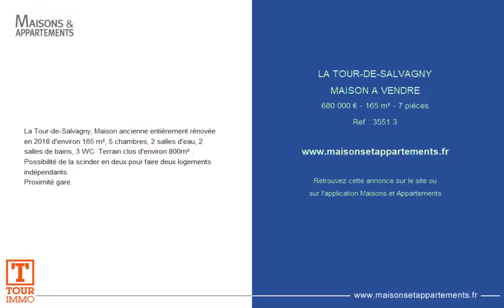LA TOUR-DE-SALVAGNY - MAISON A VENDRE - 680 000 € - 165 m² - 7 pièce(s)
La Tour-de-Salvagny, Maison ancienne entièrement rénovée en 2018 d'environ 165 m², 5 chambres, 2 salles d'eau, 2 salles de bains, 3 WC. Terrain clos d'environ 800m² . Possibilité de la scinder en deux pour faire deux logements indépendants.
Proximité gare.

Cette annonce vous est proposée par l'agence TOUR IMMO

|2674563|